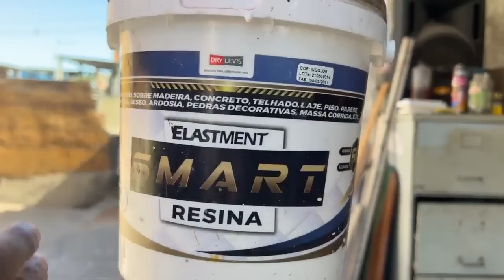Esse Gênio descobriu a verdadeira função do PÓ DE GESSO ISSO VIRA OURO VEJA VOCE VAI GANHAR DINHEIRO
👇👇👇👇👇👇👇👇LINK DAS FORMAS